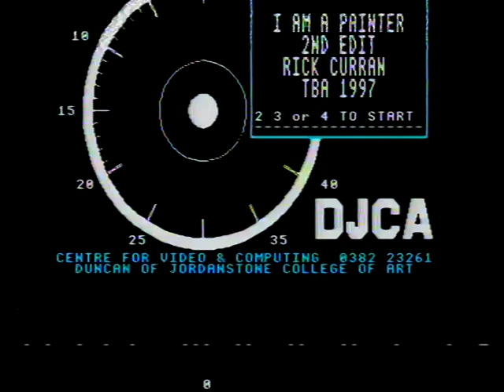I am a Painter - Rick Curran - 1996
I was looking through a box of old tapes and just found a DVD with this piece of work I made in 1996 when I was studying Time Based Art (Fine Art) at Duncan of Jordanstone College of Art in Dundee, Scotland. I think it's basically a bit of a joke about trying to explain what "Time Based Art" was to people ;)

This was made using a Quantel Harriet paintbox system which was a lot of fun to use. This recording was likely grabbed from a VHS copy of the original as it's pretty ropey, note that the original was only SD quality so about 720px X 576px).